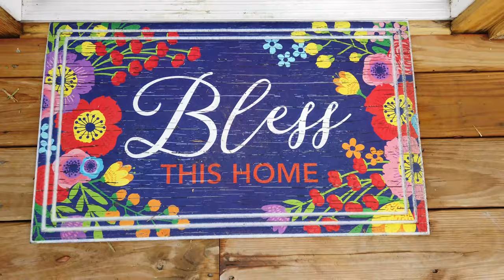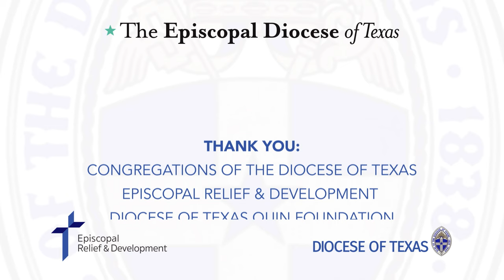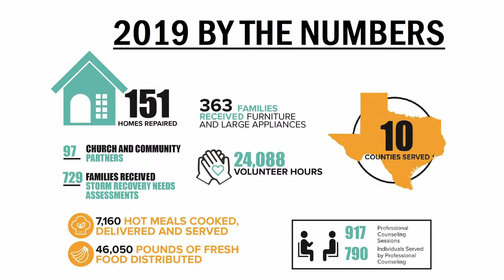Cultivating Resilience Through Disaster Response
Since Hurricane Harvey devastated neighborhoods in Texas, our Disaster Response team has been in the field, helping those whose needs don't qualify for other types of grants.

Our response is not transactional; it is relational. Rather than give money to other organizations, we mobilize our own volunteers and congregations. Our hope is that, in addition to material aid, these personal relationships promote resilient communities. Another storm will come; we will be ready.